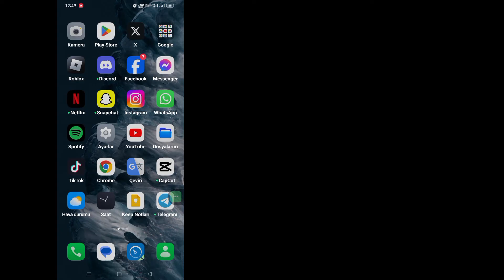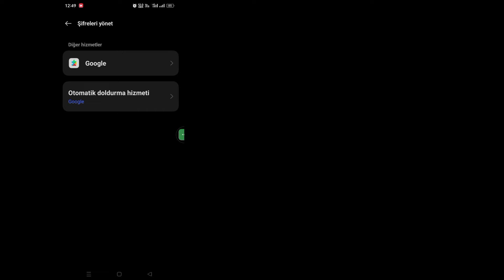X (Twitter) Şifrenizi Unutursanız Nasıl Görebilirsiniz | Twitter Şifresi Nasıl Kurtarılır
Merhaba İzleyiciler Çözüm Kutusuna Hoş Geldiniz. İşte Bu Videoda Öğreneceksiniz.  X (Twitter) Şifrenizi Unutursanız Nasıl Görebilirsiniz |  Twitter Şifresi Nasıl Kurtarılır
            .Bu Videonun Tamamını İzleyin ve Tüm Adımlarımı Atlamadan Takip Edin. Bu Süper Basit ve Kolay Bir Yöntemdir.